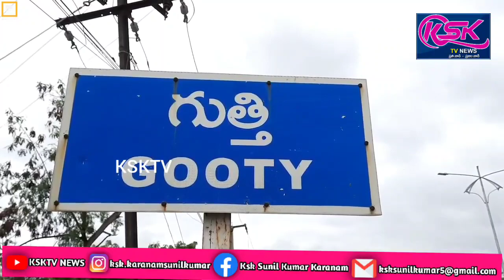గుత్తి లో గురువారం నాడు బి.ఆర్ అంబేద్కర్ విగ్రహావిష్కరణ.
గుత్తి పట్టణంలోని గుంతకల్ రోడ్ లో గల స్థానిక ఎమ్మెస్ డిగ్రీ కళాశాల ముందర 14 వ తేదీ గురువారం నాడు  ఉదయం,9:30 గంటలకు  నూతనంగా ఏర్పాటు చేసిన రాజ్యాంగ నిర్మాత డాక్టర్ బిఆర్ అంబేద్కర్ విగ్రహ ఆవిష్కరణ  కార్యక్రమానికి ముఖ్య అతిథులుగా,అనంతపురం జిల్లా టీడీపీ పార్లమెంట్ అధ్యక్షులు మరియు మాజీ మంత్రి, కాల్వ శ్రీనివాసులు మరియు ,గుంతకల్ నియోజకవర్గం మాజీ శసనసభ్యులు మరియు గుంతకల్,నియోజకవర్గపు టిడిపి  ఇంచార్జ్ ఆర్.జితేంద్ర గౌడ్ ఈ కార్యక్రమానికి ముఖ్య అతిథులుగా వస్తారని ప్రతి ఒక్క టీడీపీ కార్యకర్త,టిడిపి నాయకులు,ప్రజలు పాల్గొని ఈ కార్యక్రమాన్ని విజయవంతం చేయాలని కోరారు.ఈ కార్యక్రమంలో గుత్తి మండల కన్వీనర్ బర్దివలి,గుత్తి టౌన్ కన్వీనర్ రవి శంకర్ గౌడ్,రాష్ట్ర ఎస్సీ సెల్ నాయకుడు దిల్ కా సీన,జిల్లా టిడిపి నాయకులు శ్రీకాంత్ చౌదరి, మాజీ ఎంపీపీ వీరేశ్ తదితరులు పాల్గొన్నారు.